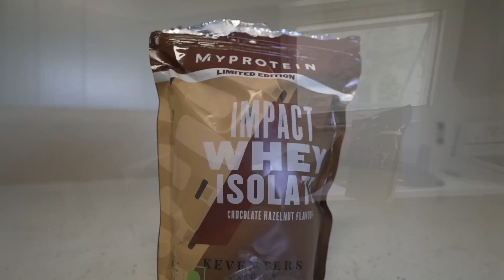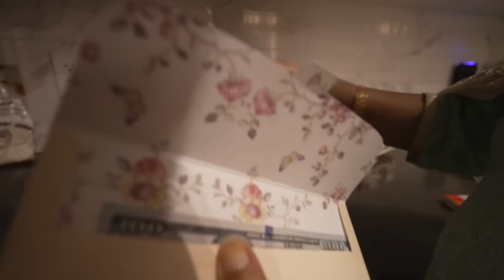Sandra Aur Nikhil Ke Sath Canada Ki Pehli RAKHI...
Use my code: TDFamily
Sign Up for early access to the Independence Day Sale, and stand a chance to win 75k INR